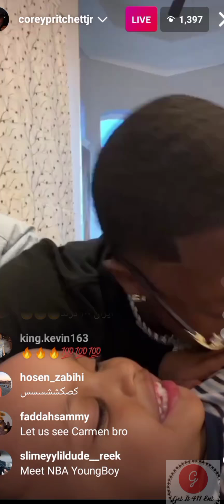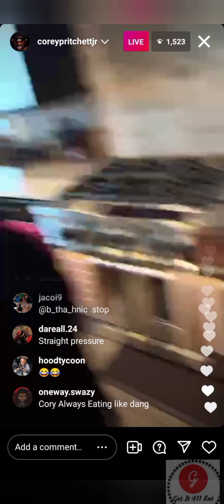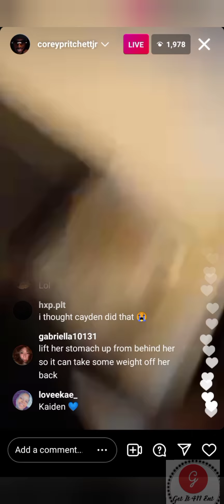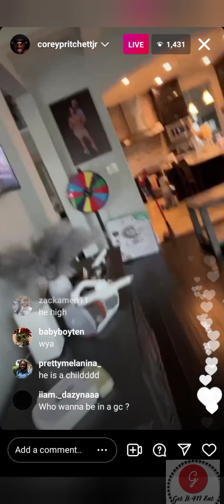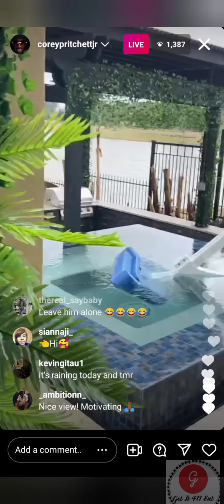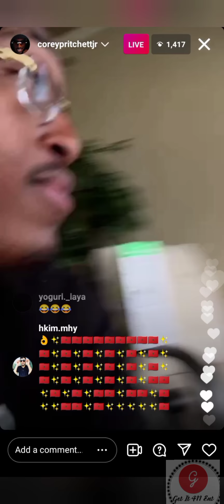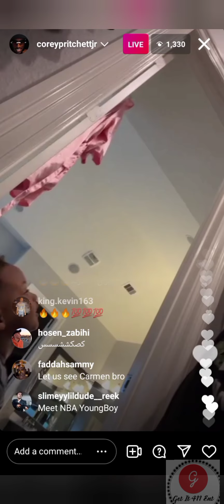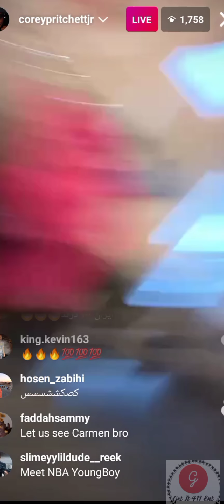Corey Pritchett says he feels like punching his son/tells him he'll Fu** him up lol